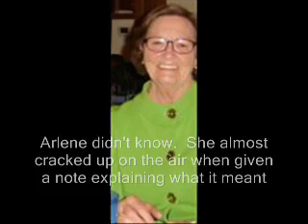"Arlene Sadro Live On WCOA Pensacola Speaks 1982"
For several years, my friend Arlene Sadro was the host of one of America's oldest and longest running call in talk shows, Pensacola Speaks on WCOA in Pensacola, FL.  In this call, from 1982, Arlene fielded a call from an irate woman complaining about something I had said on the air over the previous weekend. It's a very funny call and the payoff, the follow-up call from an elderly lady a few minutes later, is priceless! Arlene Sadro passed away March 26, 2013. She was a wonderful and very talented lady. May she rest in peace.